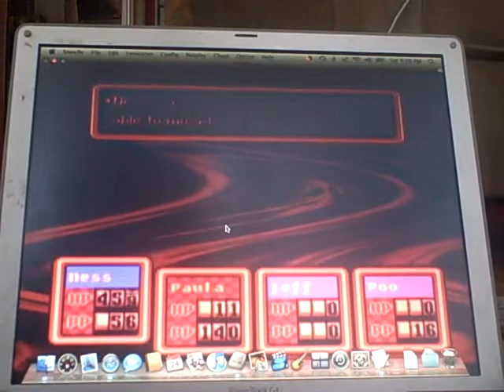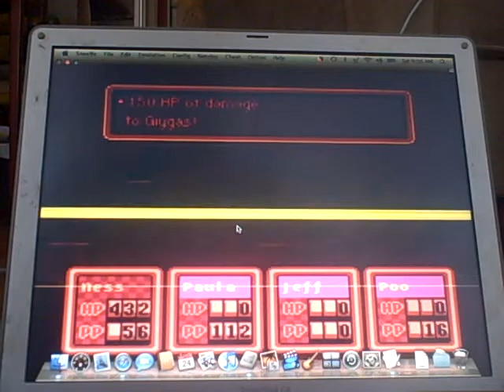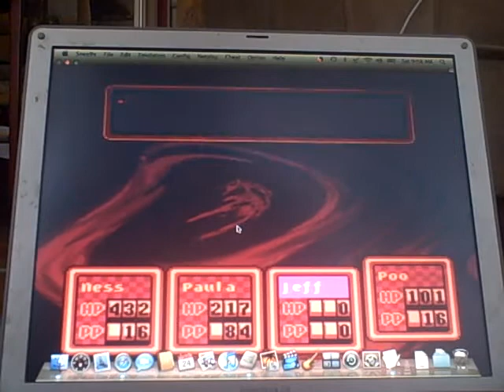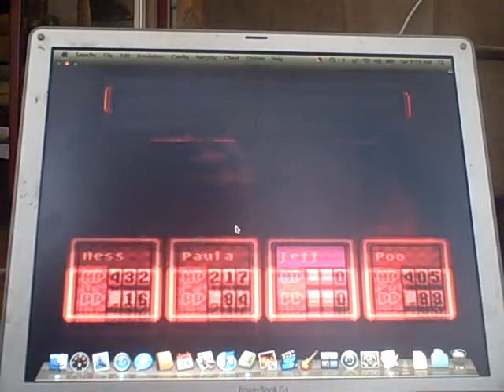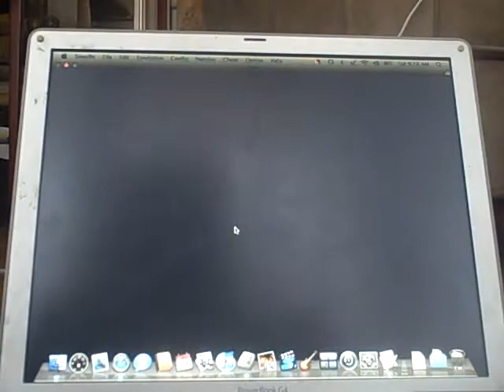Earthbound Final Boss Giygas Part 2 (Of 3)